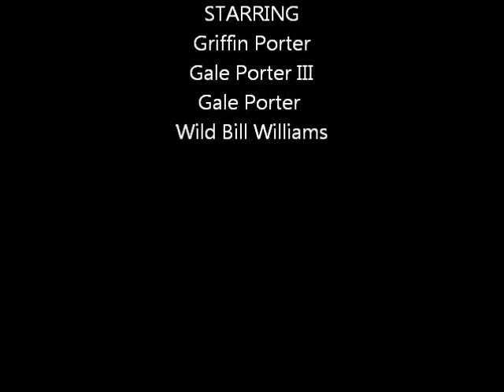Griffin's First Kill at Razor Ranch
Griffin spots, stalks and kills  his first wild hog at the beautiful Razor Ranch in Watchula Florida.  If your looking for a great hog hunt, this is the place and Wild Bill is your guy!